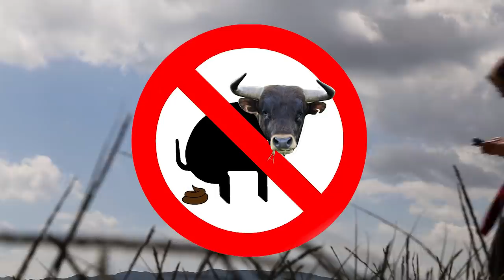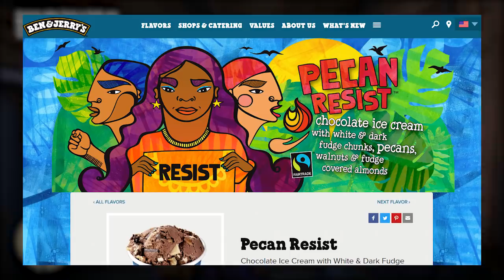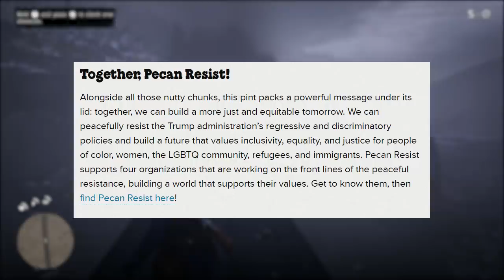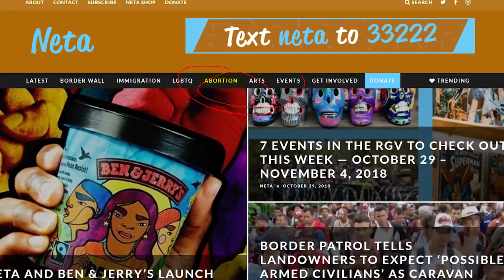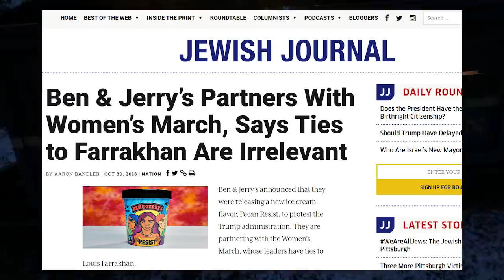Ben & Jerry's Makes Anti-Trump 'Resist' Flavor